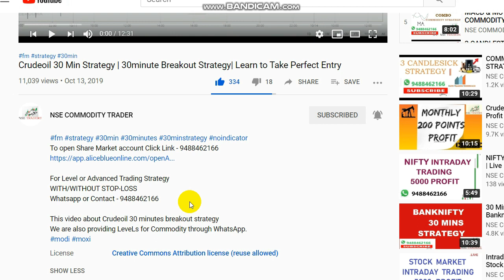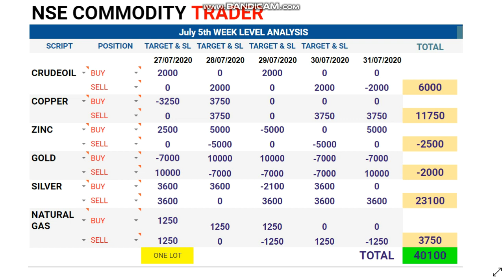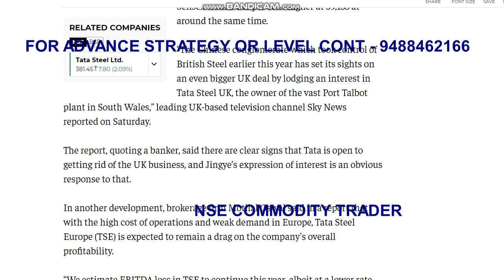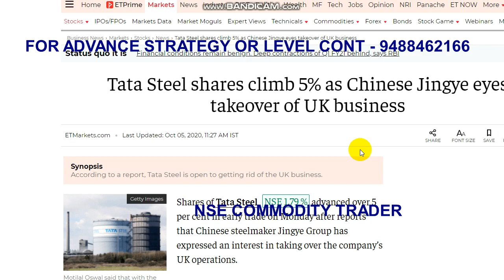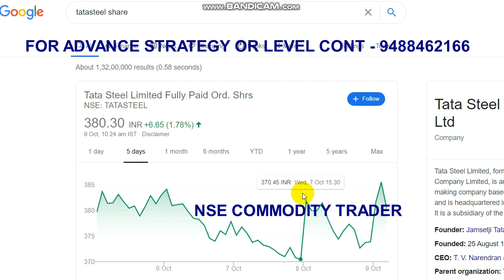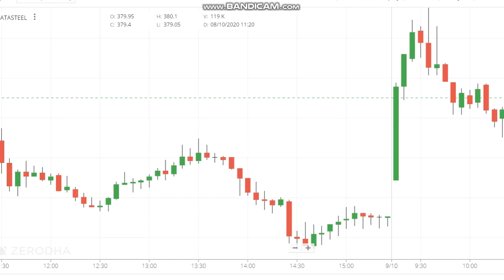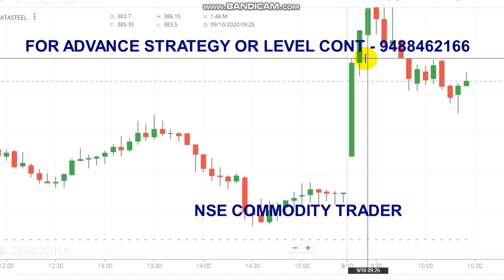Stock Market Intraday Trading | Tata Steel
Tata Steel Stock intraday trading..

To Open Trading Account Click the Link -  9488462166

Crudeoil Levels,
Share market,
Stock market,